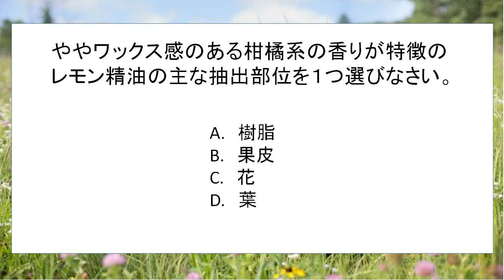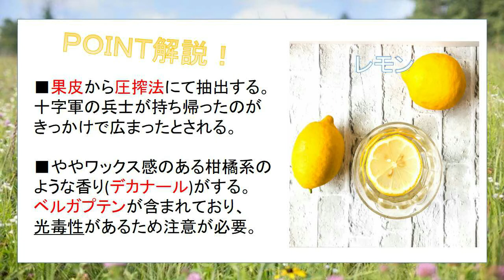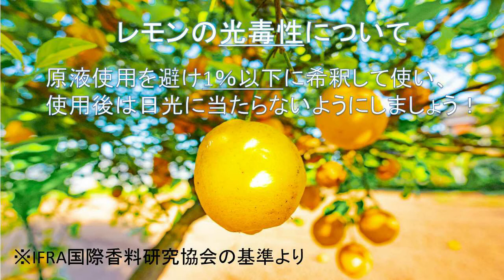【第28問/レモン精油】アロマテラピー検定 一問一答(2級編)